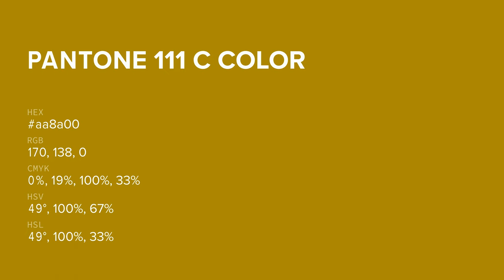color aa8a00 hex color - Yellow color - Cool color aa8a00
What color is ? aa8a00 hex color - Yellow color - Cool color aa8a00

Hex aa8a00 Color Code is also known as color.

Hex aa8a00 Color code in RGB color code model is created after adding 66.67% red color, 54.12% green color and 0.00% blue color.
Hex aa8a00 Color code in CMYK color (process color) code model is generated after subtraction of 0% cyan, 18% magenta, 100% yellow and 33% black.